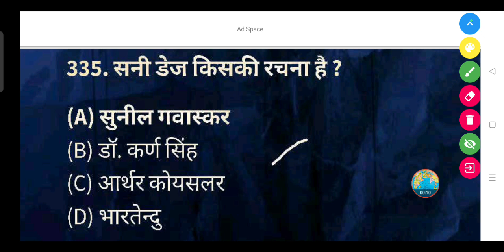सनी डेज किसकी रचना है ? - (A) सुनील गवास्कर (B) डॉ. कर्ण सिंह (C) आर्थर कोयसलर (D) भारतेन्दु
सनी डेज किसकी रचना है ?

(A) सुनील गवास्कर

(B) डॉ. कर्ण सिंह

(D) भारतेन्दु